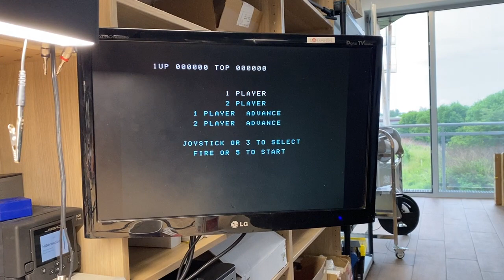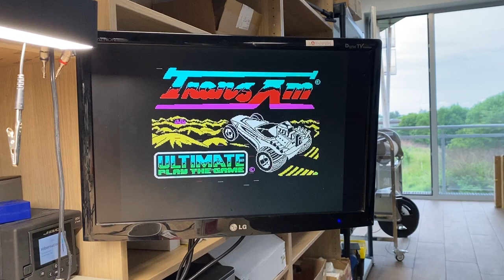NoFancyName devce for ZX Specrum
avr controlled rom loader for ZX Spectrum. Needed diagnosis tool, so built this small gizmo :-). Just for fun :-)